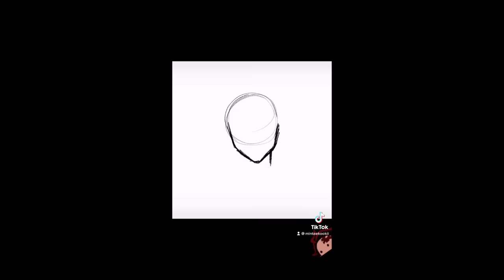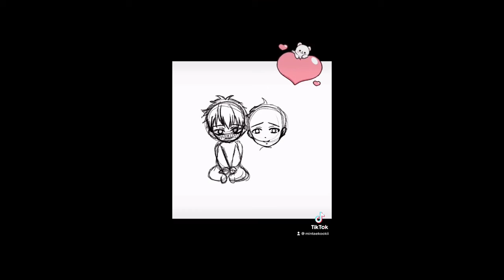First Video: My Art on TikTok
Hello,
This is my first video, showcasing some of my proudest uploads on TikTok.

The Music on this Video was from Youtube Studio Music: 'Caballero - Ofshane'